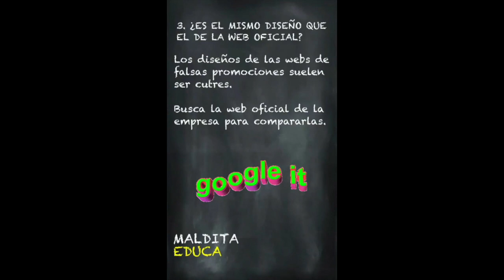Maldita Educa Lección 6: Cómo detectar promociones falsas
una nueva lección de Maldita Educa